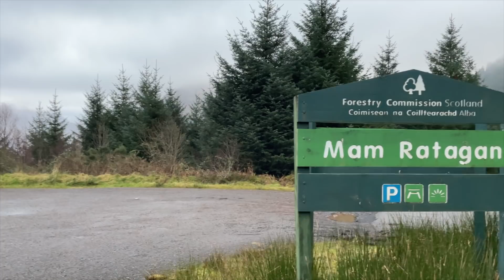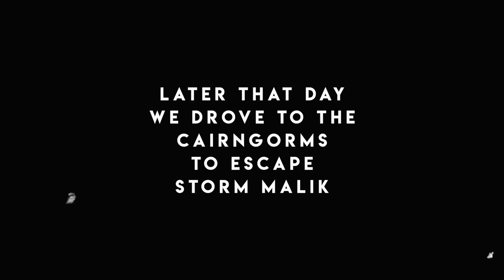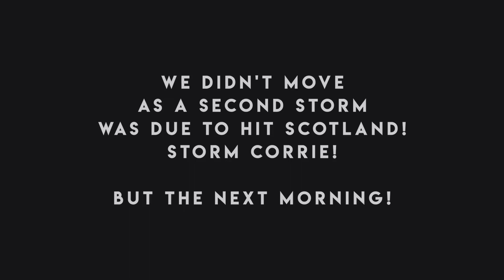SURVIVING Storm Malik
SURVIVING Storm Malik | VAN LIFE UK

The east week, we have been driving around to find the best park ups to escape the incoming storms!

Storm Malik and Storm Corrie hit Scotland and caused endless damage over the east few days. But we managed to survive the storms.

Surviving storm Malik and Corrie has been a good test for me and Archie and a good test for the van!

On here you will find lists of all the items that I currently use in my van, film equipment, video editing, drones and items used in my van conversion. Click the link below for ideas.

● WINDOW VACUUM ●
Kärcher Window Vac

● FILMING GEAR ●
DJI Air 2S Fly More Combo
DJI Osmo Action Cam x 2
DJI Pocket 2
PGYTECH Camera Cage
GoPro Suction Cup Mount
Rode VideoMicro Compact
SanDisk Extreme 128 GB microSDXC

THERMAL WINDSCREEN COVER
Diesel Heater LCD Dispaly 5KW 12V
EBERSPACHER FUEL TANK PICKUP
2 x 12V LED SPOTLIGHTS
Daytime Running Lights Kit
LEATHER STEERING WHEEL COVER
Mirror Casing PROTECTOR
Dynamic LED Mirror Indicator
MSW 48 VAN ALLOY WHEEL
Seal For Maxxfan Roof Fans
Maxxair Fan Thermal Cover Magnetic